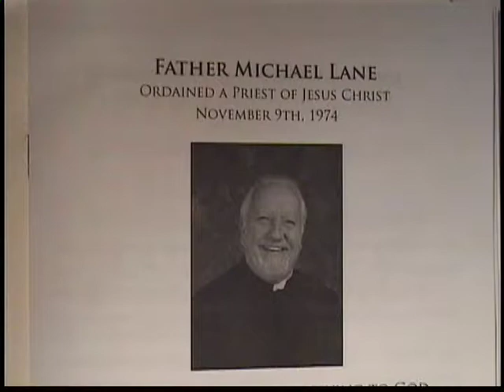FrLane23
Fr. Michael Lane 40th